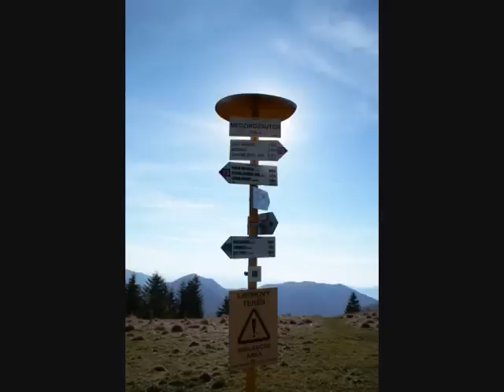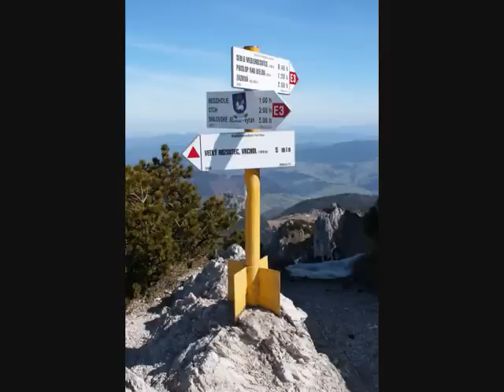Svetozár Stračina -- Starie oravskie nuoty (Podľa muzikantov z Rabčíc a Habovky)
Z albumu Reč pastiera (1983)
Česť Svetozárovej Stračinovej pamiatke
K foto : Z osady Podhorskovci na východ slnka a potom hybaj ho na M/V Rozsutec hore grúňom